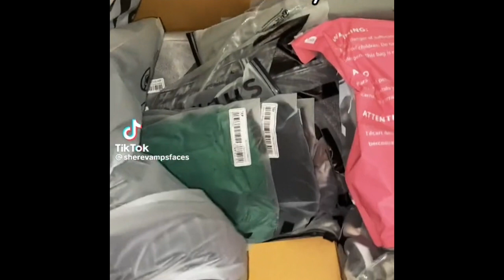Plus size CURVY SHEIN Summer edition haul | TikTok Compilations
I’m hope you like the videos .
If you have any tips , let me know … ;)

I don’t claim any rights over them 🖤